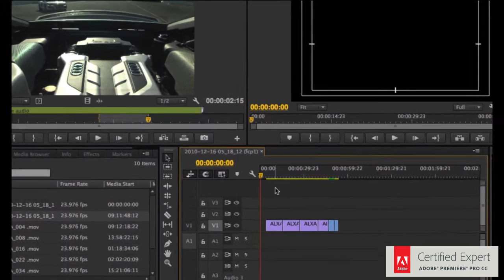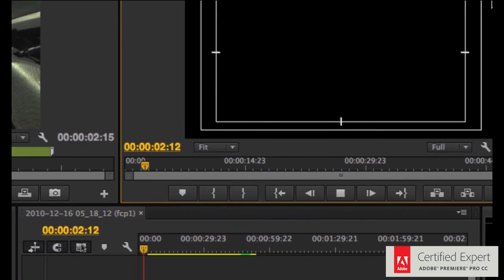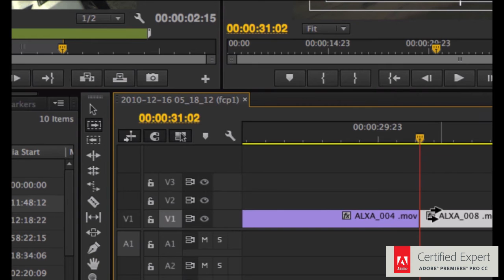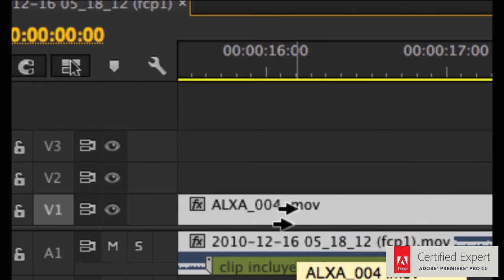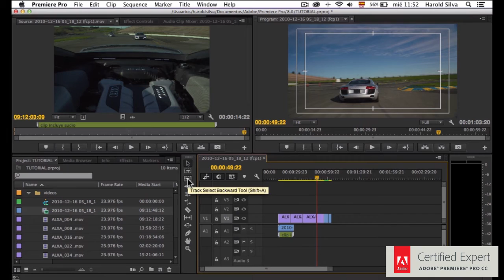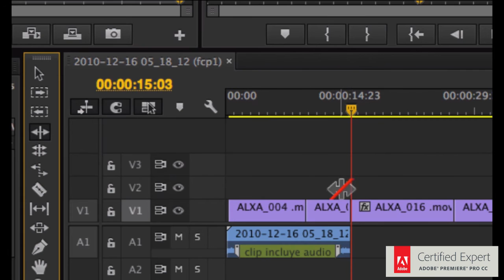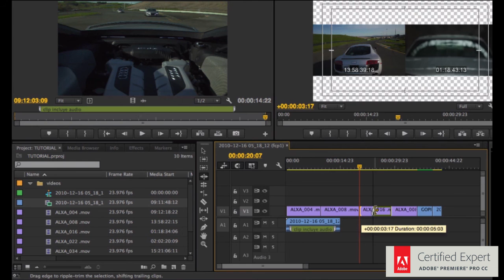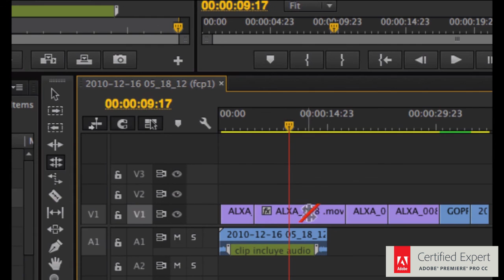PREMIEREPRO Herramientas 2da. parte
En este Video Tutorial de Adobe Premiere PRO vamos a empezar propiamente con el proceso de Edición, desde aquí ya puedes ir trabajando en premiere con las herramientas básicas para lograr resultados,
Soy Harold Silva Adobe Certified Instructor y si tienes alguna duda estaré atento para poder ayudarte.